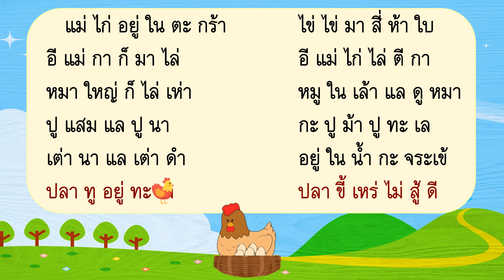ท่องบทกลอน แม่ไก่อยู่ในตะกร้า | ประถม ก กา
สื่อประกอบการสอน Power Point สามารถคลิกและแก้ไขได้ สนใจติดต่อผ่าน Line คลิกที่นี่
แม่ไก่อยู่ในตะกร้า | ประถม ก กา
บทกลอน แม่ไก่อยู่ในตะกร้า  @learnandsong
แม่ ไก่ อยู่ ใน ตะ กร้า     ไข่ ไข่ มา สี่ ห้า ใบ
อี แม่ กา ก็ มา ไล่    อี แม่ ไก่ ไล่ ตี กา
หมา ใหญ่ ก็ ไล่ เห่า หมู ใน เล้า แล ดู หมา
ปู แสม แล ปู นา  กะ ปู ม้า ปู ทะ เล
เต่า นา แล เต่า ดำ  อยู่ ใน น้ำ กะ จระเข้
ปลา ทู อยู่ ทะ เล  ปลา ขี้ เหร่ ไม่ สู้ ดี